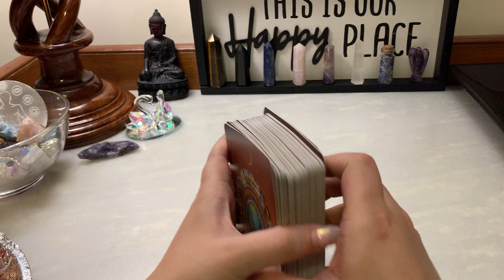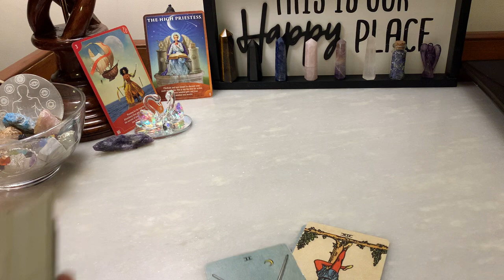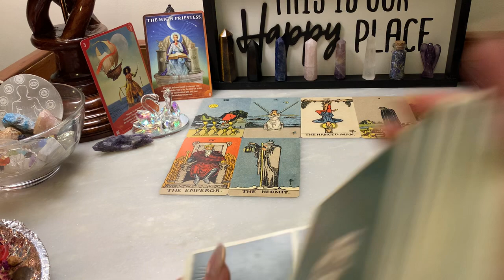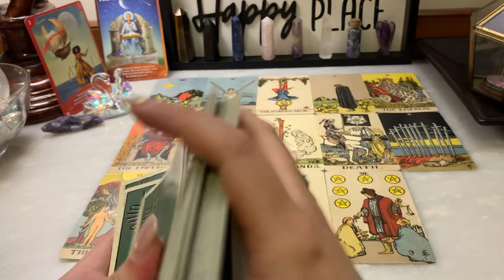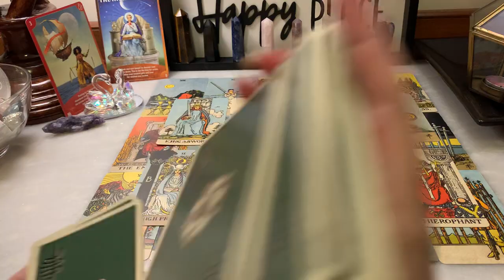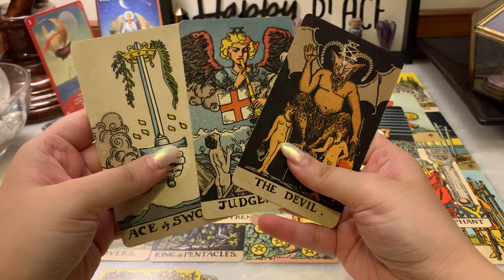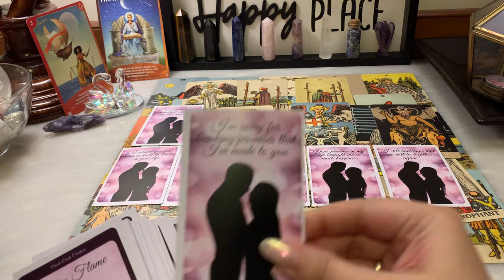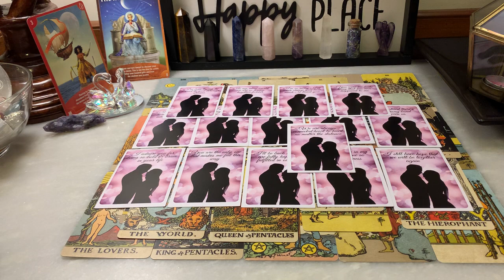Your person is dealing with anxiety of you moving on, they want to come right in your life now 🤪🥰